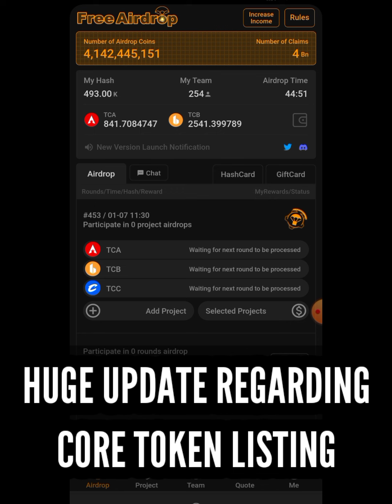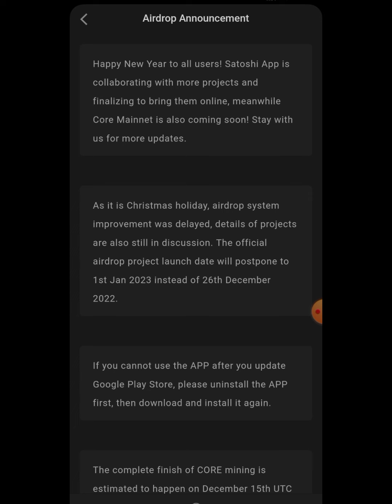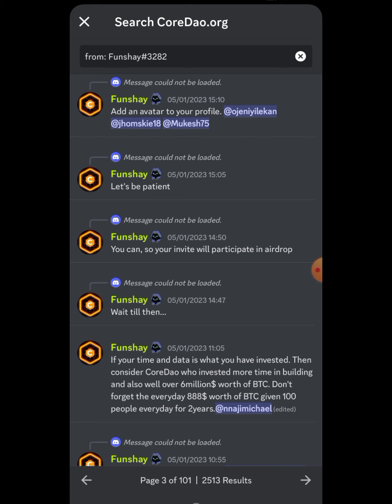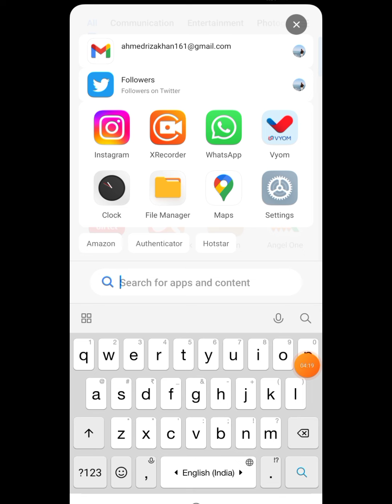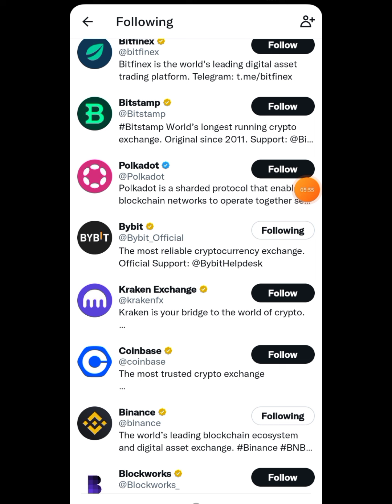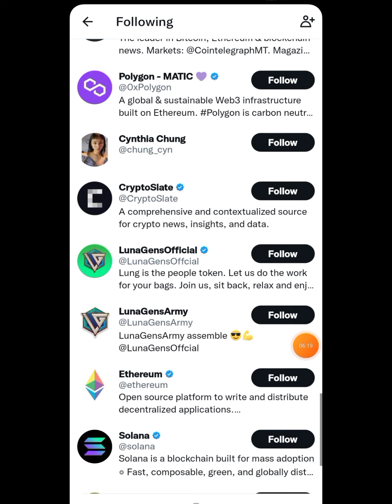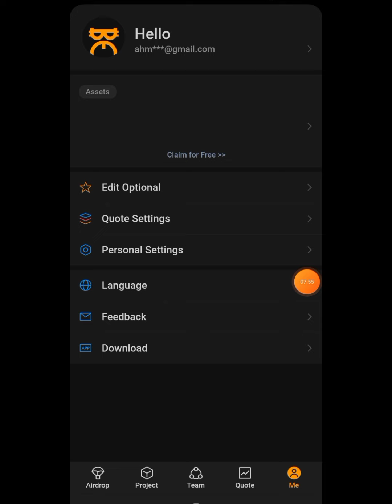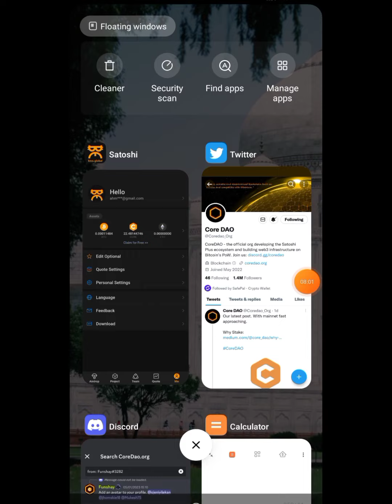Core Mining SCAM? | Satoshi Core Mining New Update | satoshi btc mining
Satoshi Core Mining App Launch Date and Frozen Core | Core Mining New Update | Next satoshicore app

Earn and Withdraw For Free | freecryptoairdrop Today instantpayment crypto

In this Video i will show you whats their final update regarding satoshi core how to get withdrawal of satoshicore and is their listing price . satoshiclub Is satoshi core scam??
Also Next core apps and important mining apps are shown giveaway is also discussed here
. These steps which i have shown should be followed at any cost to earn their token .This core Airdrop has zero investment This video here new startegies are shown cryptoairdroptoday or cryptoloot is Legit and trusted . The steps i have shown must be completed to get their withdrawal .Crypto Airdrop Today about this Unlimited Earning earning platform called satoshi core Watch and follow every steps.

if You want a detailed video comment down

Links will be Put in Telegram after 40 LIKES on this Video